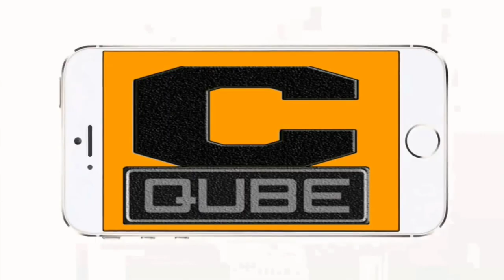Vinaya Vidheya Rama Song | RC12 | ram charan | Kiara Advani | Devi Sri Prasad | Telugu songs